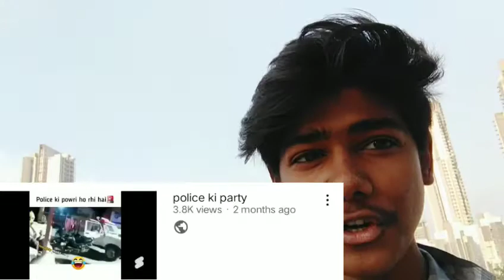I leave youtube channel .. , मैंने अपना यूट्यूब चैनल बंद कर दिया।